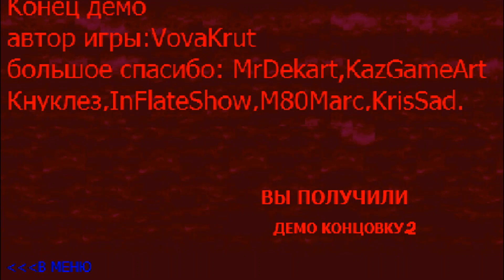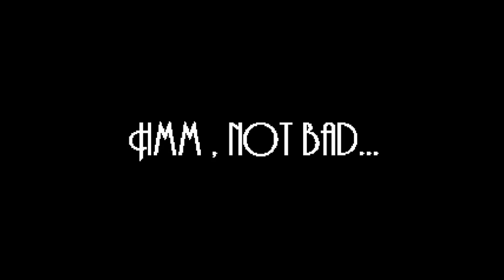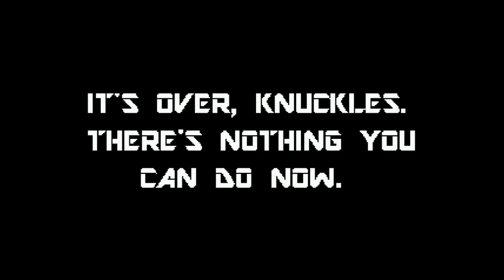Recopilacion de juegos caca o cortitos de sonic.exe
1- Sonic.exe Dark Devil
2- Sonic.exe Continued Trilogy
3- Sonic.exe The Revenge Of The Soul
4- Sonic.GEN
5-Sonic.PNG

Ayudarme no me van los 60fps :,,v